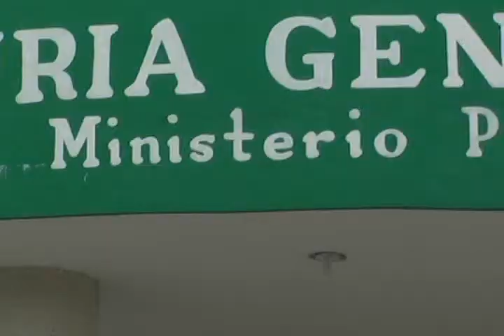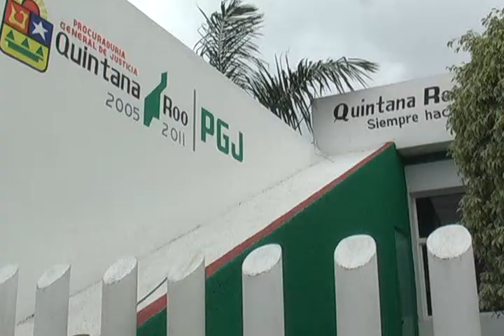HEURLIN DE LA CRUZ